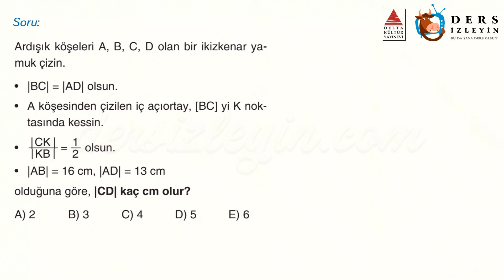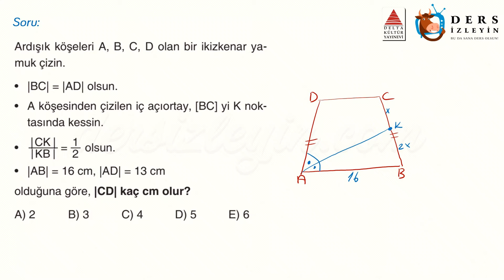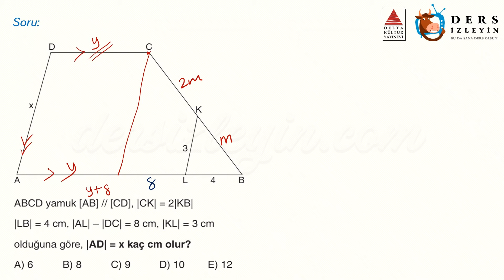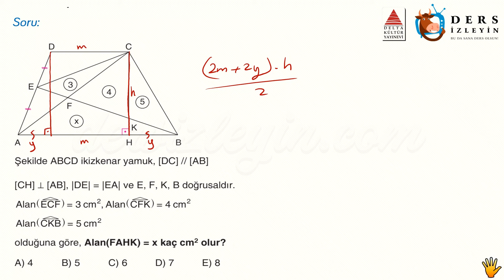YAMUK / UZMAN TEST - 4 (AYT)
Anlatımda kullanılan sorular Delta Kültür Yayınlarının AYT Geometri Atak Soru Bankası kitabından alınmıştır. Destekleri için Delta Kültür Yayınlarına teşekkür ederiz.

Liseler için hazırladığımız bu Geometri videomuz Yamuk konusunun AYT tarzı Uzmanlaştırıcı Sorularının 4. videosudur. Dersi takip ederek konuyu öğrenebilir ya da bilgilerinizi pekiştirebilirsiniz. İyi seyirler ve başarılar.